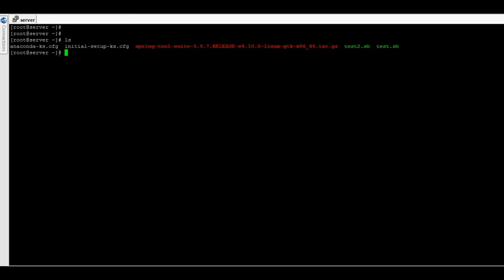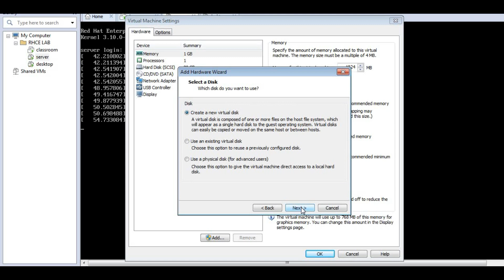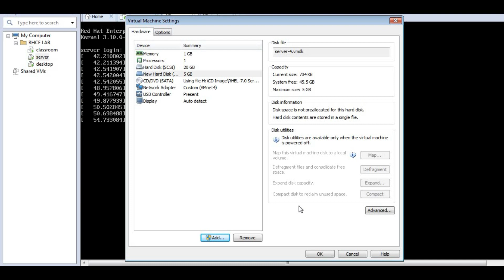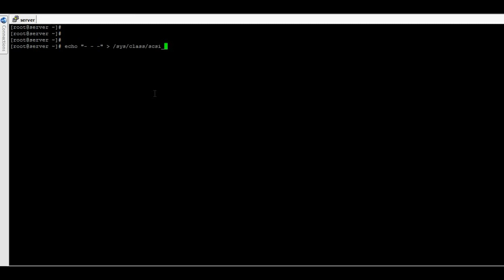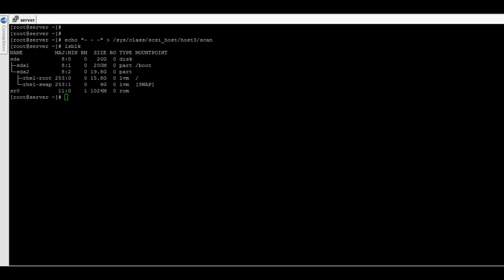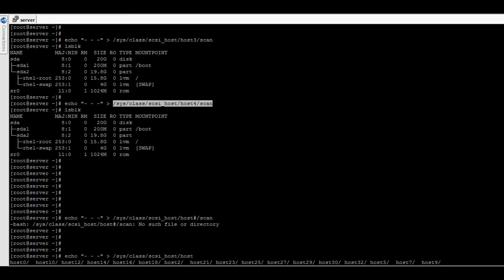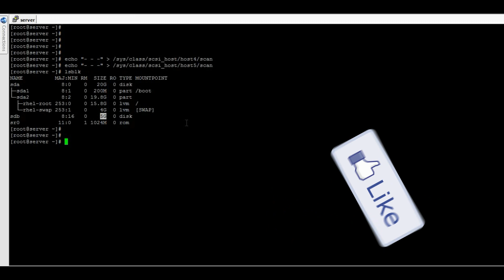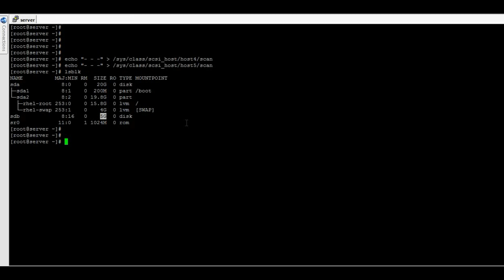How to scan newly added disk or LUN without reboot in Linux - [Hindi]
In this video you will learn How to scan newly added disk or LUN in Linux